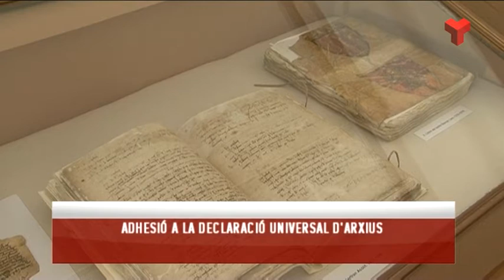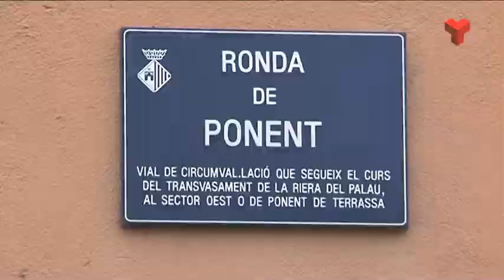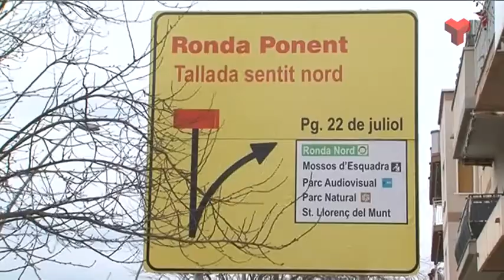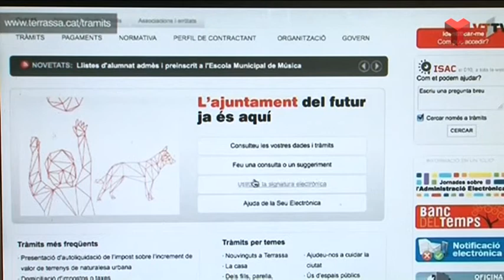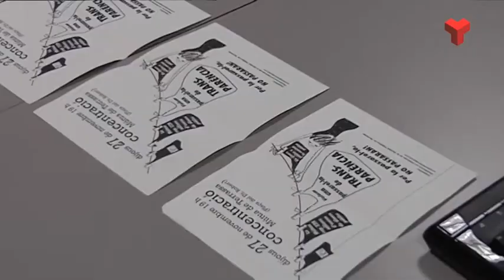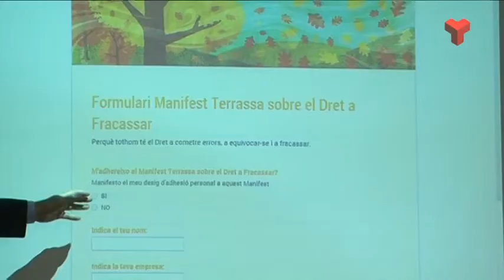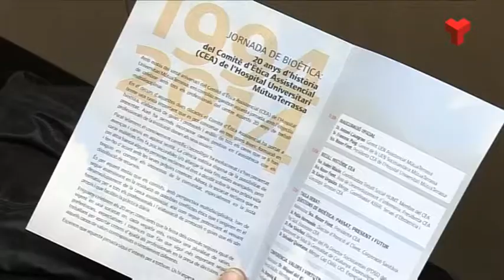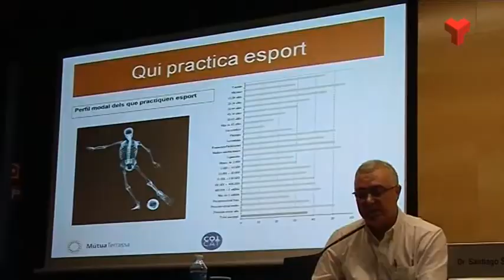Informatiu Vespre dimecres 17-12-2014 de Canal Terrassa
L'Informatiu Vespre de Canal Terrassa Vallès d'aquest dimecres 17 de desembre de 2014, presentat per Laura Contreras i Joan Gutiérrez. Més informació a